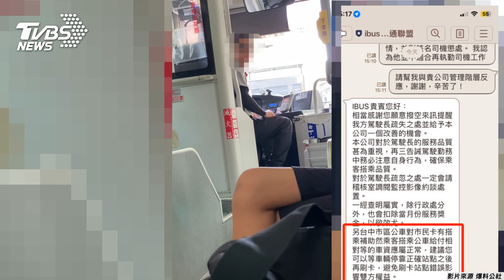台中女「前1站先刷卡」沒下車 公車司機疑被耍怒：拎北袂癮開｜TVBS新聞